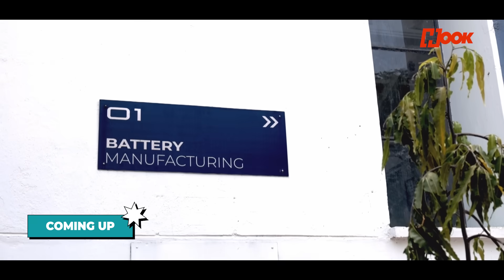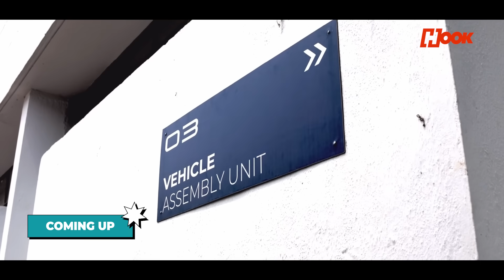Rapti’s High-Voltage Electric Motorcycle: Charging India's EV Revolution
Rapti, the Chennai-born startup transforming India’s electric two-wheeler landscape with their groundbreaking 240-volt motorcycle that charges faster than a phone and outpaces 250cc petrol bikes. Highlighting a pivotal moment when Rapti’s motor controllers first ran their vehicles, the team embraces patience and persistence, acknowledging that raising massive capital or instant success isn’t always immediate. Rapti’s mission-driven culture and innovative technology signal a new chapter in India’s EV future, proving that success takes time but the vision is powerful.